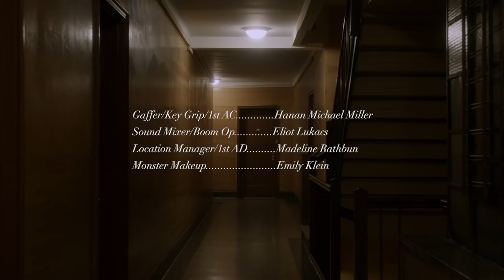LAUNDRY NIGHT | Featured Creature | Short Film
...Why are you here?